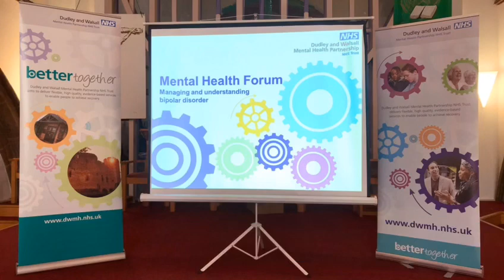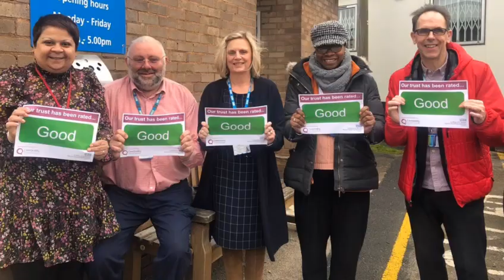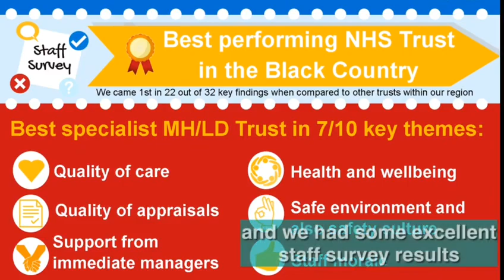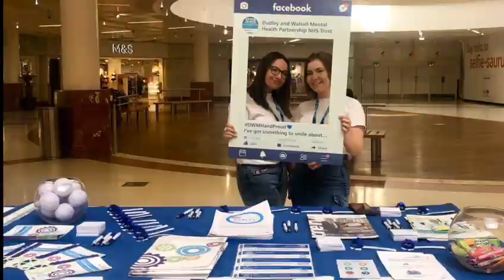DWMH highlights 2018/19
Take a look at the Trust’s highlights over 2018/19! There are also a few highlights from the first couple of months of the 2019/20 financial year too!